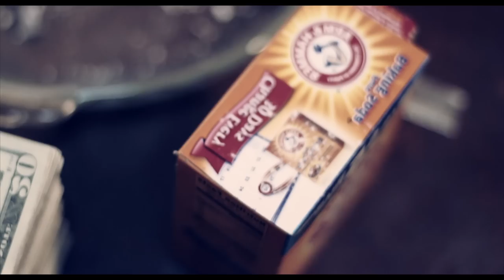Beece Daytona - Problem [Music Video] Edited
Beece Daytona  "Problem" Official Music Video
Follow on Social Media---
Prod Credits: BigHead Dir: BeeceDaytona